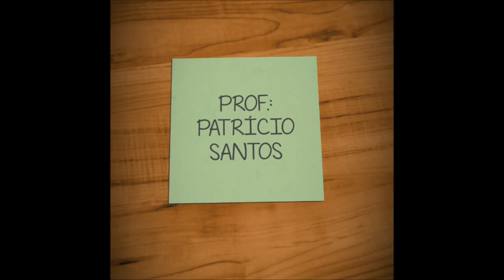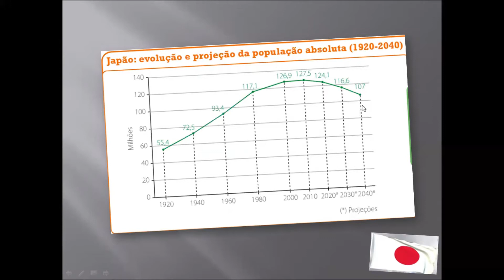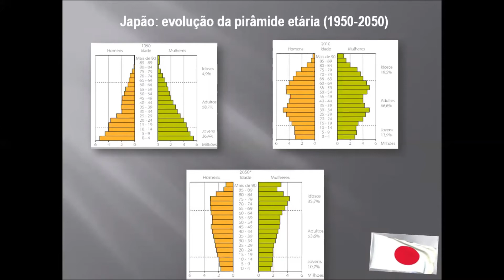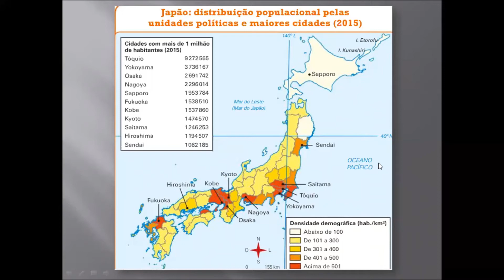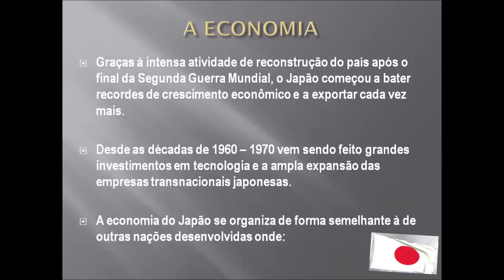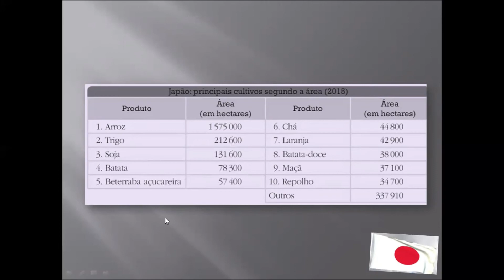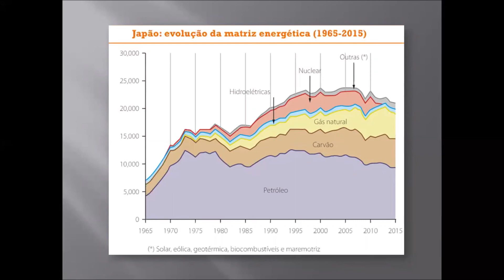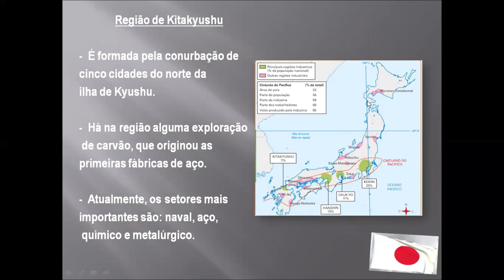JAPÃO: UMA POTÊNCIA ECONÔMICA MUNDIAL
COLÉGIO SANTA LUZIA
SISTEMA ANGLO DE ENSINO